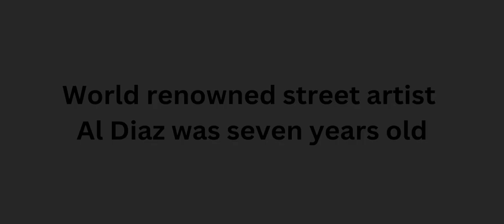Riis Houses Community Celebration with Al Diaz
1 June 2024 at 2pm at The Amp at Riis Houses we will celebrate the Riis and wider community. World renowned street artist Al Diaz, who grew up here, will install a new artwork dedicated to the resilience of generations from Riis and the wider community.